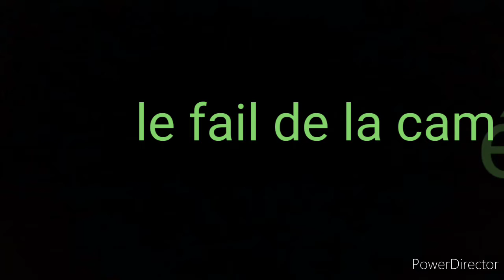Trop mignon🐹🐹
Mon insta.squeezos_lol

Mon tiktok.valletug

Mon discord.squeezos_lol